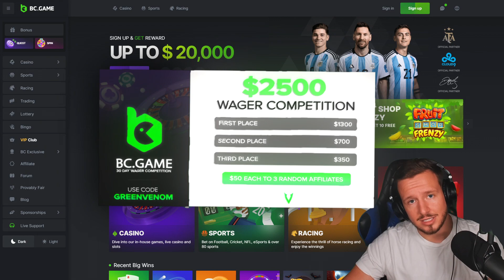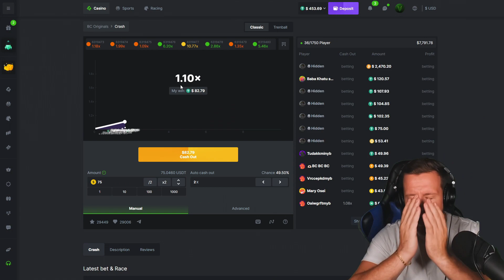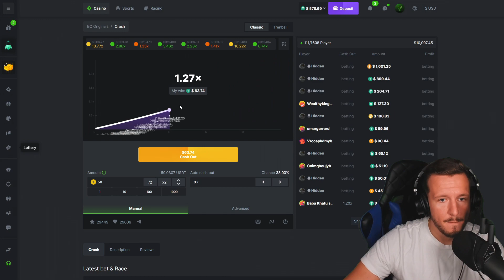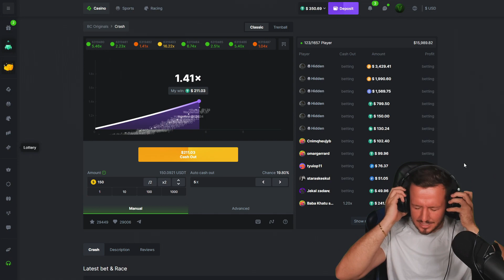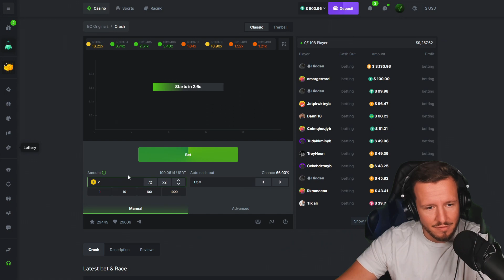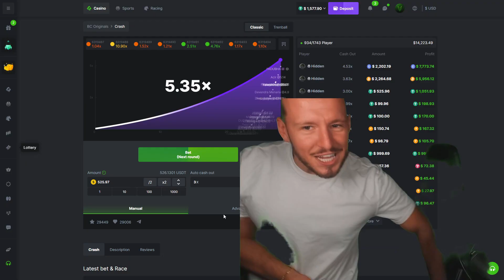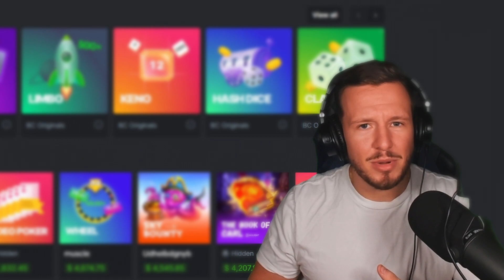I TOOK A INSANE RISK ON CRASH AND IT PAID BIG!!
💎 Code "GreenVenom'" on BC GAME for 360% Deposit BONUS, VIP Rewards & More!